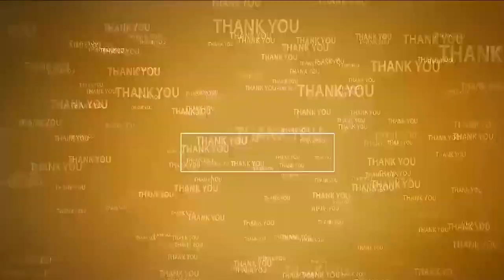అమ్మ‌వారికి క‌న్నుల‌పండువ‌గా ప‌ల్ల‌కీసేవ‌ | Pallaki Seva Gangammathali | Padarupalli | Navratri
- ప‌డారుప‌ల్లి శ్రీ గంగ‌మ్మ‌త‌ల్లి దేవ‌స్థానంలో ఘ‌నంగా శ‌ర‌న్న‌వ‌రాత్రి వేడుక‌లు
- అధిక‌సంఖ్య‌లో విచ్చేసి అమ్మ‌వారిని ద‌ర్శించుకున్న భ‌క్తులు